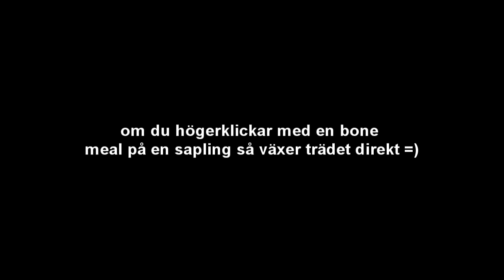My life in Minecraft - del 4 (Svenska)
Ja, detta blev lite kort men det är också ganska annorlunda :)